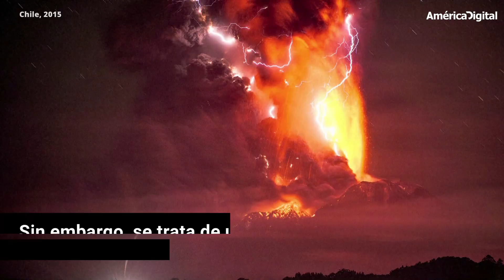Los impactantes rayos en la erupción del volcán Taal en Filipinas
Desde el pasado domingo Manila, capital del país, atraviesa por una crítica situación desde que el volcán Taal entró en actividad. Una nube de humo y lava cubrieron los hogares de miles de familias que se encuentran refugiados en centros de evacuación.

La erupción comenzó con una explosión de vapor de agua a presión y de rocas en la que aparecieron impresionantes rayos, un fenómeno poco conocido pero muy común en las erupciones volcánicas.

Según las autoridades, el volcán podría seguir expulsando cenizas y lava durante semanas, la alerta de riesgo de "erupción explosiva" sigue vigente lo que significa que cientos de familias, por ahora, no podrán volver a sus hogares sino hasta que el volcán deje de representar un peligro.